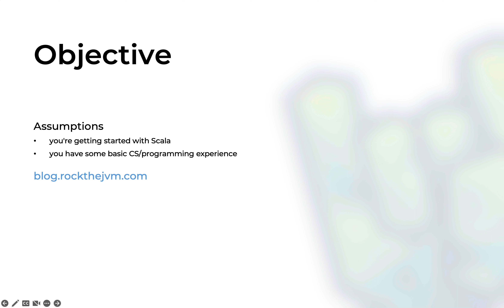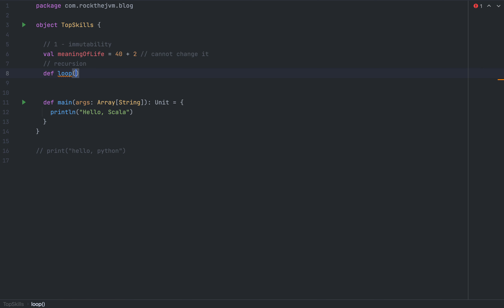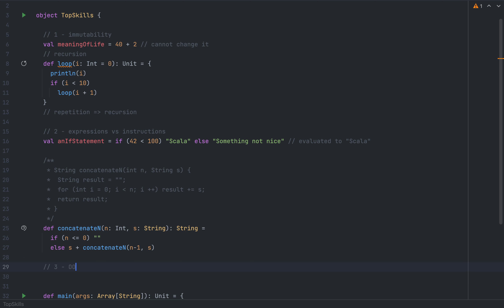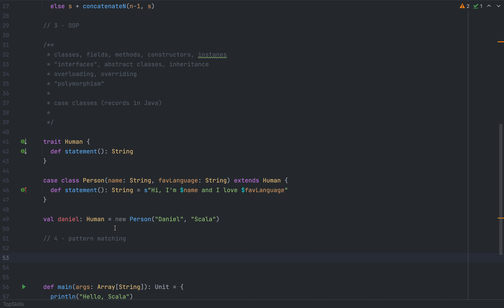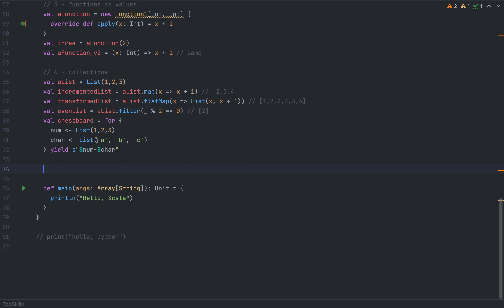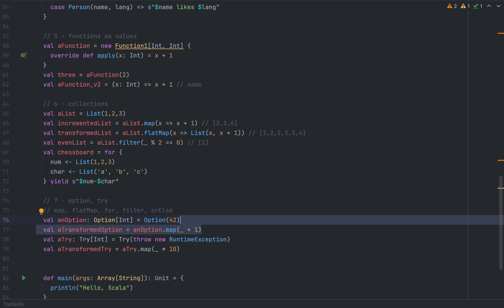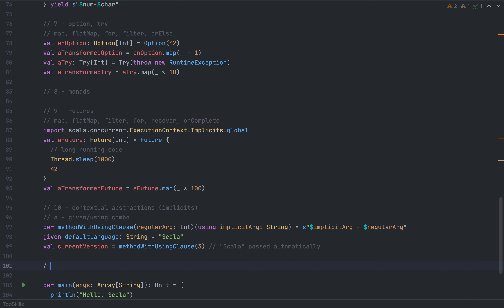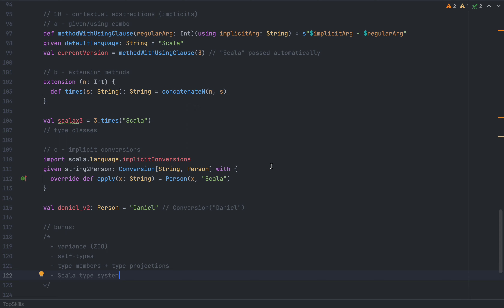Top 10 Scala Skills - Daniel Ciocîrlan from Rock the JVM